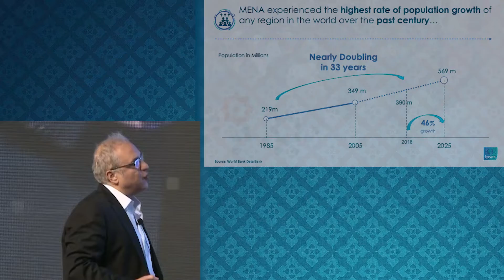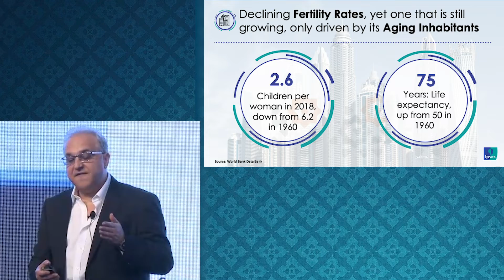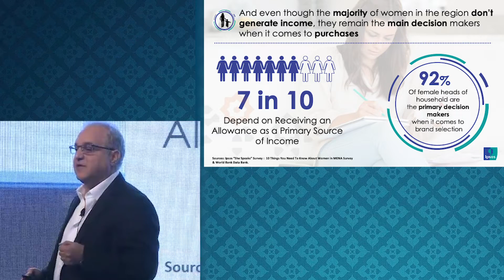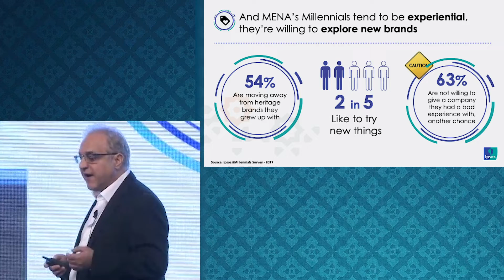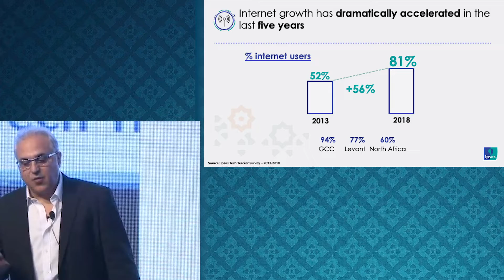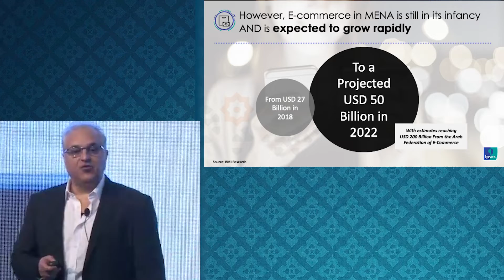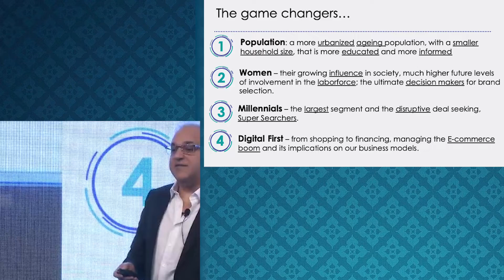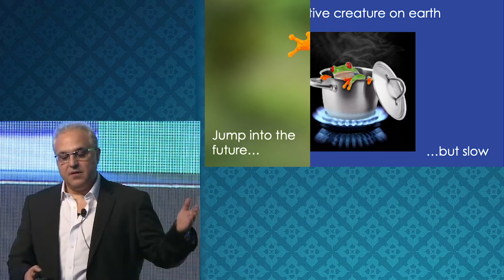Driving Impact in a Changing World - MENA Decoded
A presentation by Mustapha Tabba, COO of Ipsos in MENA.
Mega Trends are  reshaping our region; political, social, cultural, and technological...
Each are translating into new challenges and opportunities and are re-calibrating the formula needed for brands to succeed, as behaviors, opinions and markets transform. In a region that is most diverse and marred with socio-political complexities, this session will help shed light on dynamics affecting our region.